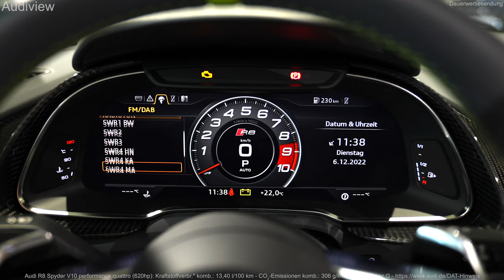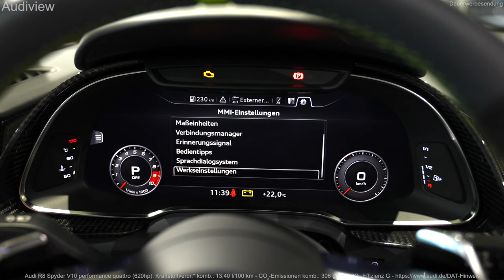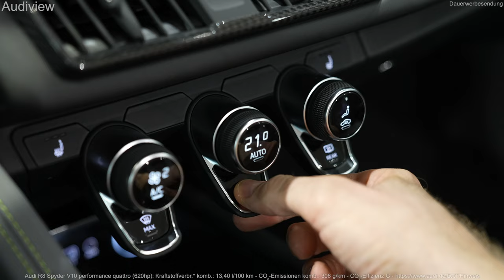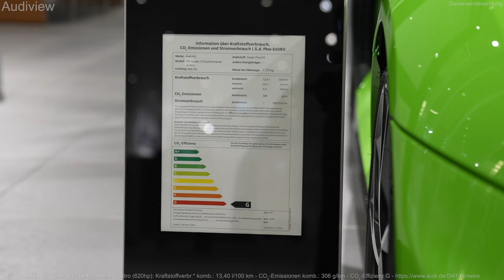2023 Audi R8 Spyder V10 performance quattro (620hp) - Sound & Visual Review!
Dieses Modell gibt es ab 225.000,00 EUR.

Sound and Visual Review (interior and exterior) of the new 2023 Audi R8 Spyder V10 performance quattro (620hp).

Kraftstoffverbr.* komb.: 13,4 l/100 km - CO₂-Emissionen komb.: 306 g/km - CO₂-Effizienz G

Farbe (color):                              Lime Green Uni, Paint Nr. 137
Innenfarbe:                                  Jetgrau / Schwarz - Nähte Iguanagrün